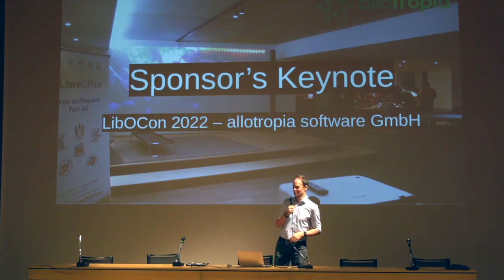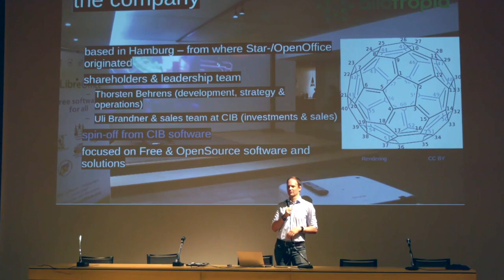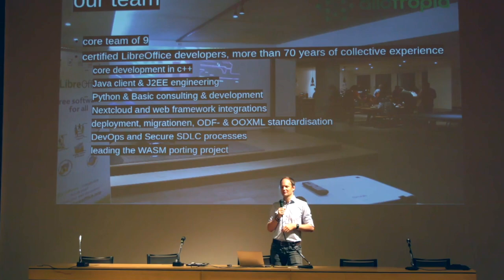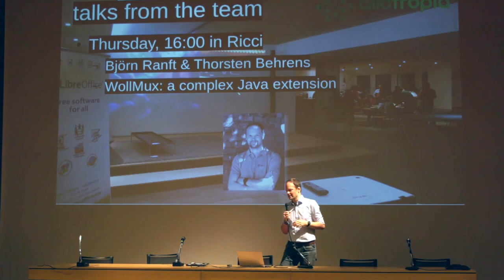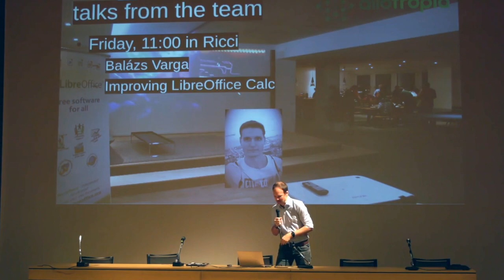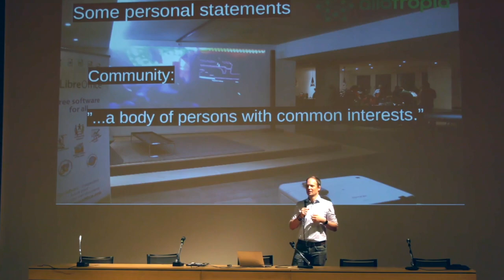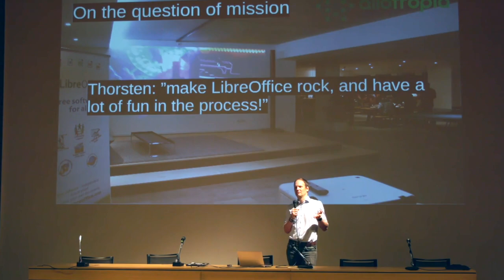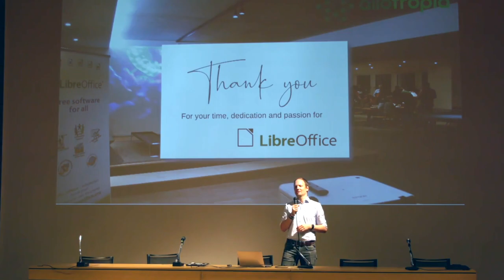Sponsor Keynote Allotropia - LibreOffice Conference 2022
A session from the LibreOffice Conference 2022, in Milan, Italy. Presenter: Thorsten Behrens